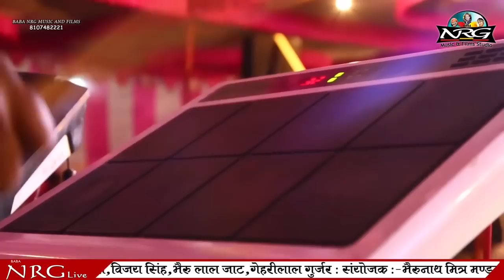देखना मत भूले : तेजाजी के सबसे हिट DJ सोंग पर किया बेहतरीन डांस | Rajasthani New Song | कुरैठा LIVE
⇨Song : Lilan Singare
⇨Album : Kuraitha Live
⇨Singer :
⇨Music Label : Baba NRG Music & Films Studio
⇨Cameraman :  Ashish, Rahul & Nilesh Vaishnav, Narayan Kumawat
⇨Editor : Rahul Vaishnav
⇨Category : Devotional
⇨Sub Category : Bheruji Maharaj
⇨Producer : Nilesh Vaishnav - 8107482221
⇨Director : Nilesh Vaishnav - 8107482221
⇨DIGITAL PARTNER : RDC MEDIA PVT LTD